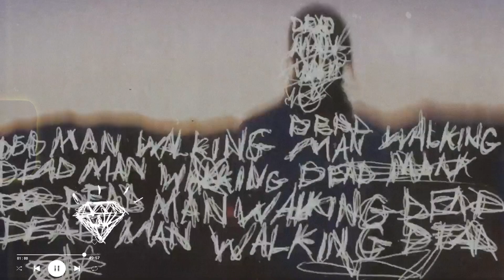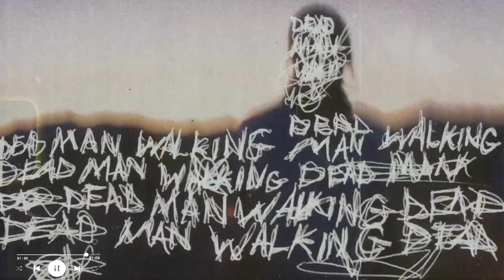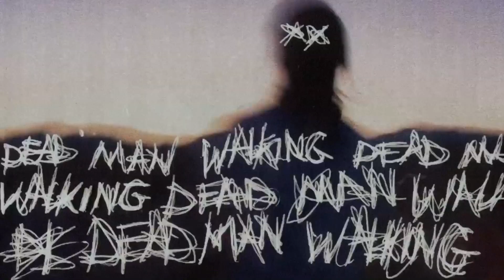[FREE] Brent Faiyaz x Bryson Tiller Type Beat "Lo$t Kidz" ft Giveon Type Beat | 90s R&B Type Beat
*stems/ Trackouts are available only with the Exclusive Rights and Professional/ Unlimited Lease (link in top)

[FREE] Brent Faiyaz x Bryson Tiller Type Beat "Lo$t Kidz"
produced by.Mélange & Coop The Truth